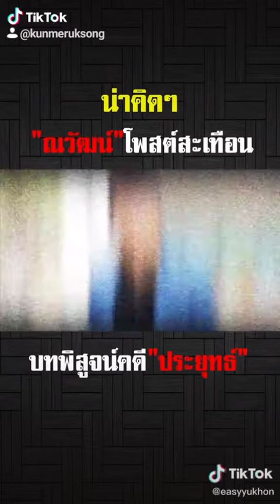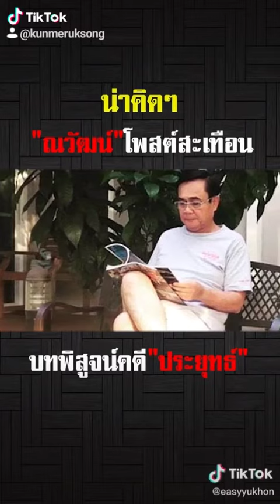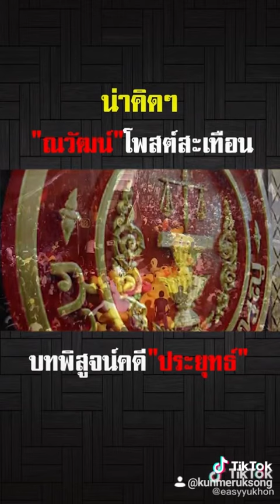ลุงเลือกดีๆนะ..ลุง